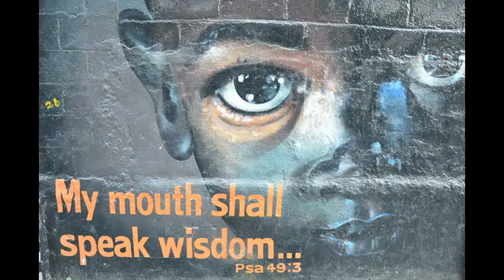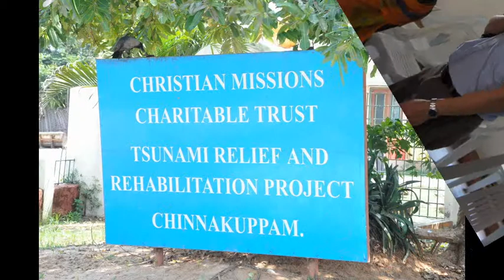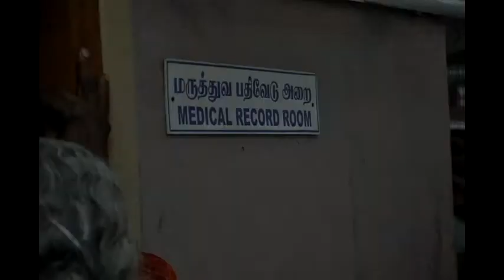Chennai Mission 2011